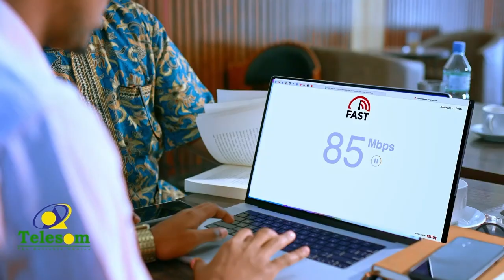Bandhiga buug la magac baxay SINJI WAA MAGUURAAN oo Hargeysa lagu soo bandhigay